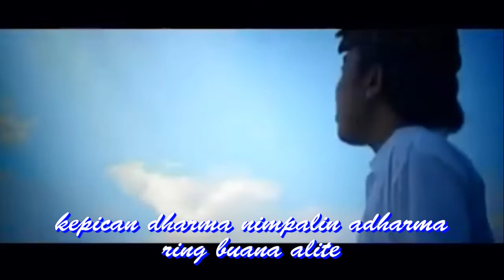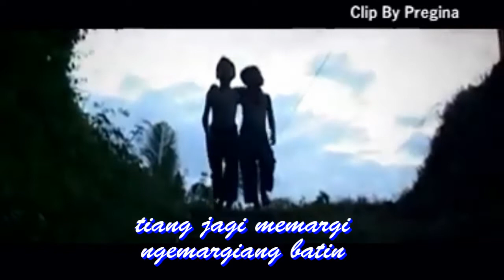Purusha Band - Rwa Bineda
manusa wenten ring gumine
sekadi panugran widhi
kepican dharma nimpalin adharma
ring buana alite
uuuu...uuuuu.

keasrian ring buana
taler asri ring beduwur langite
irage ngeyasayang ring dewek pedidi
mangde pice dharma sane kemargiang
nirmala ring gumi
suryaning titiang
sarengin padewekan tiang
sarengin padewekan tiang
wooo. wo.
wooo. wo.

rwa bhinedane sane menggah
ring manah mesandingan
kadi lanang lan wadon medampingan
tiang jagi memargi
ngemargiang batin
wenten manah becik
taler wenten kaon
ring padewekan tiang
ring padewekan tiang
wooo. wo.
wooo. wo.

tiang jagi memargi
ngemargiang batin
wenten manah becik
taler wenten kaon
ring padewekan tiang
ring padewekan tiang